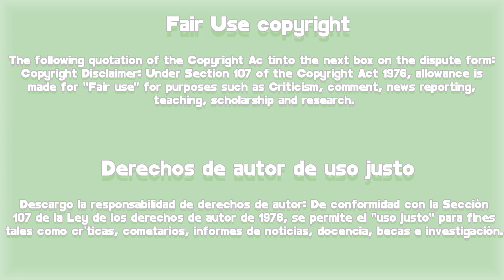"Alchemy of Souls" EP 1-2-3-4 RESUMEN | La dificil vida de Jang Uk 😣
Hola les traigo el RESUMEN de los capitulos 1, 2, 3, y 4  de "Alchemy of Souls"